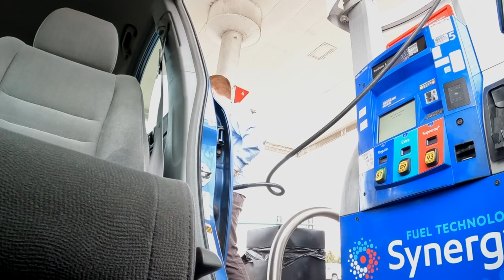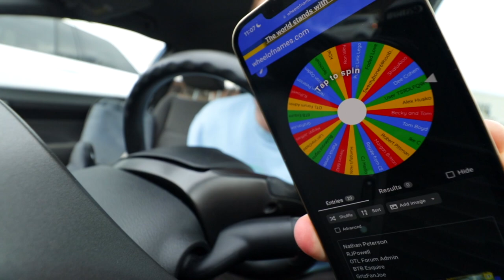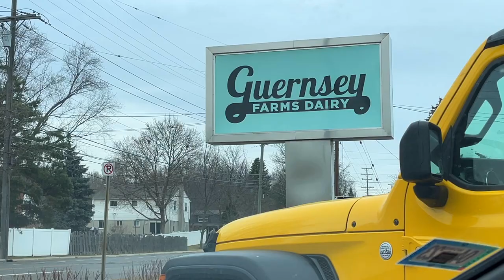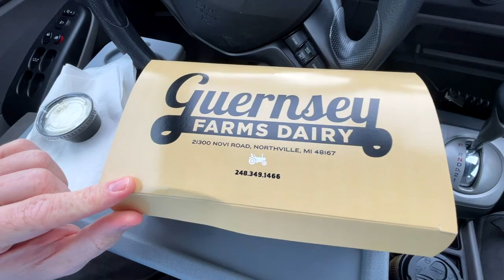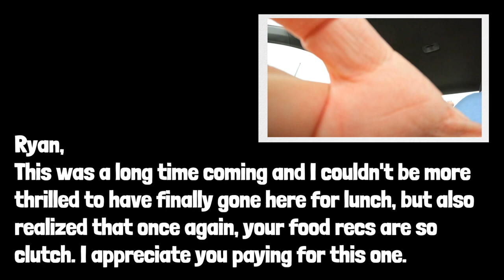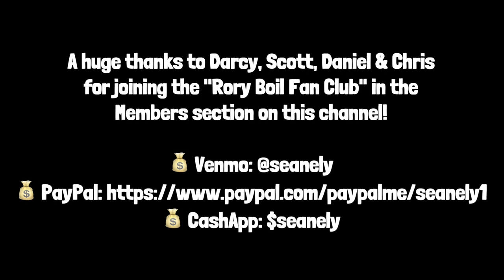I ate Guernsey Farms Dairy's Nashville Hot Chicken sandwich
This is GuernseyFarmsDairy and their NashvilleHotChicken sandwich thanks to Ryan Brown on an episode of SeansFirstTimeEating ... and I couldn't be more thrilled to finally make this video.

Sean Ely
1235 N Clybourn Ave Ste A
Box 226